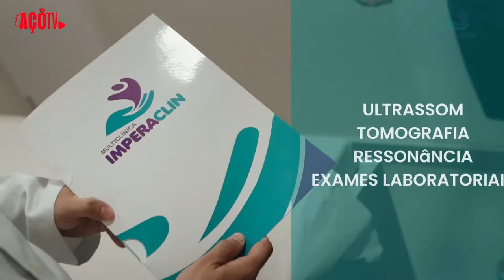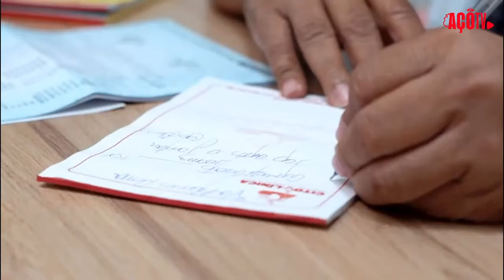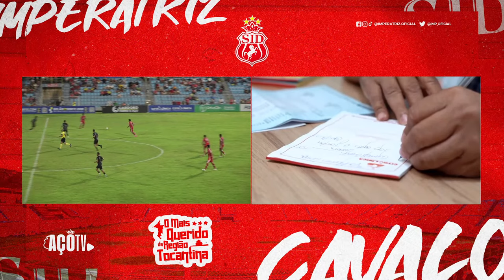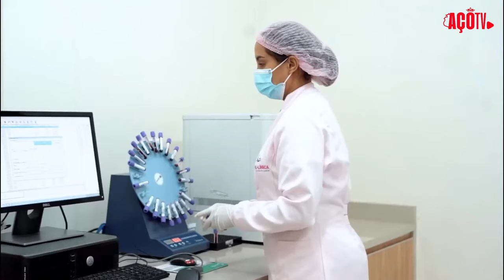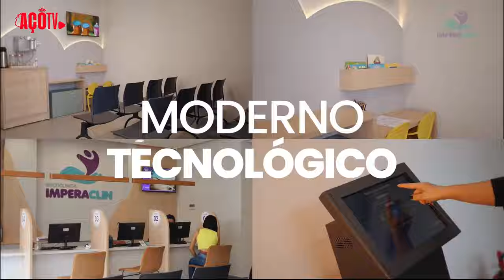IMPERATRIZ X PINHEIRO - CAMPEONATO MARANHENSE SÉRIE A 2024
Acompanhe ao vivo o jogo entre Imperatriz e Pinheiro válido pela décima primeira rodada do Campeonato Maranhense Série A 2024.